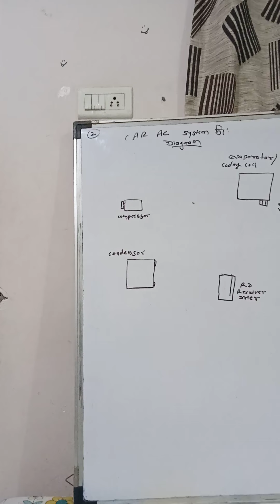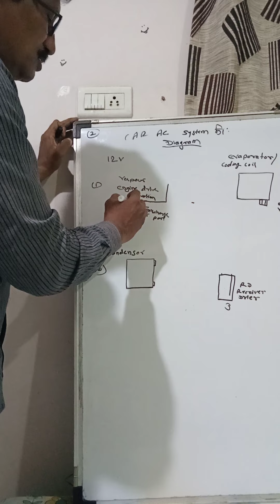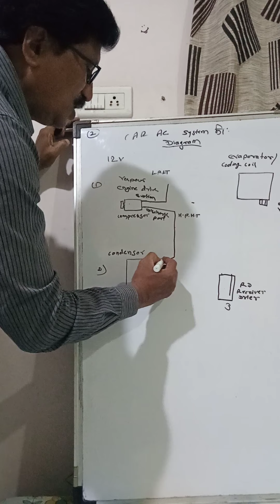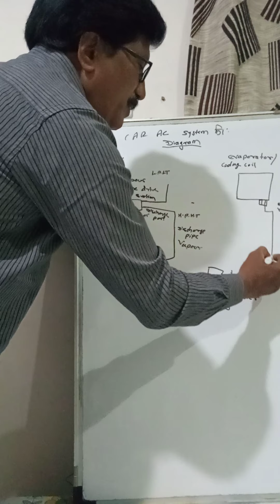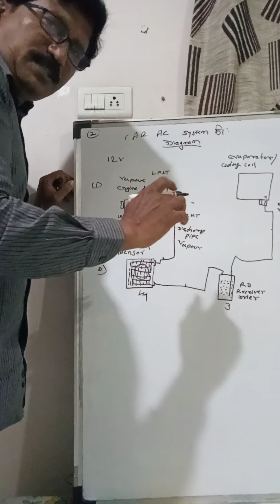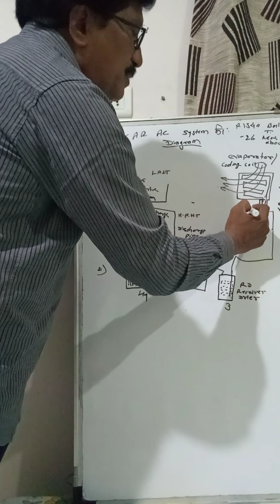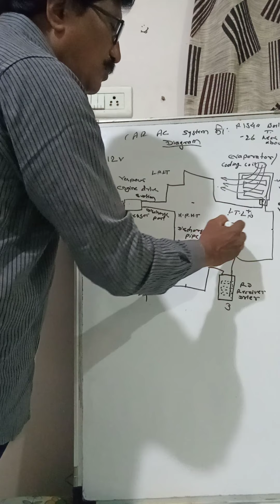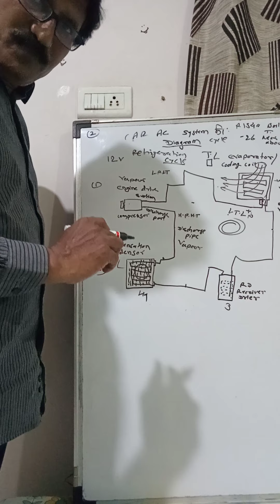2) 7038442282. car ac. system, कार एसी कैसे काम करता है,how dose car ac system work,